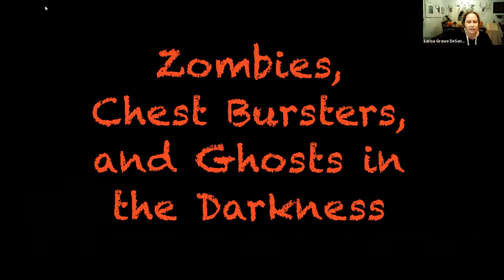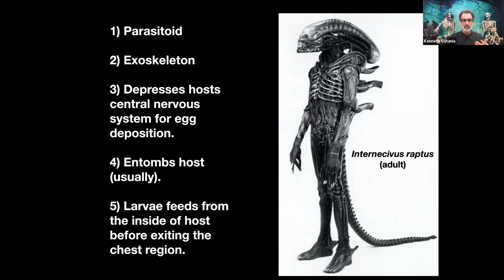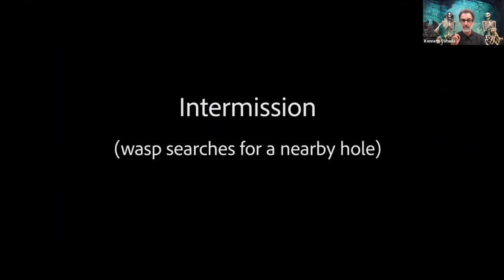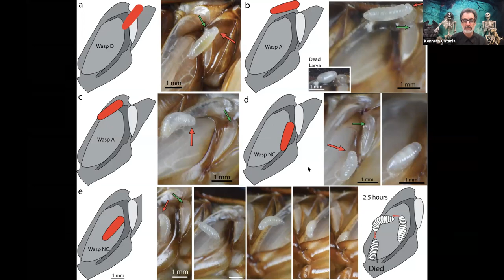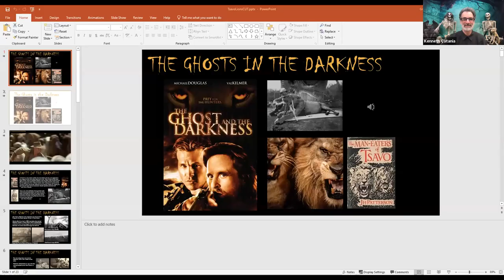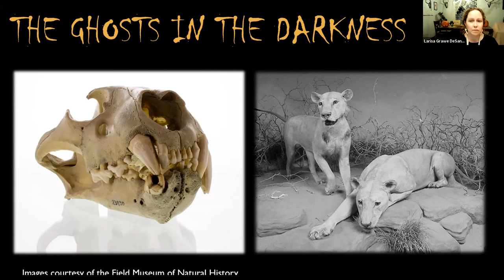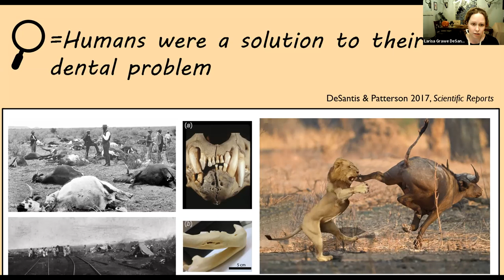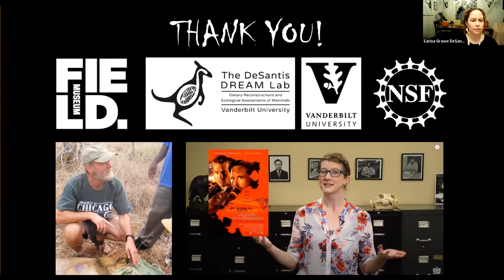Evolution Seminar by Dr. Kenneth Catania and Dr. Larisa DeSantis - Spooky Evolution Stories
Dr. Kenneth Catania, Stevenson Professor of Biological Sciences at Vanderbilt University, and Dr. Larisa DeSantis, Associate Professor of Biological Sciences and Earth & Environmental Sciences at Vanderbilt University presented "Zombies, Chest-bursters, and Ghosts in the Darkness: Evolution's Spooky Science Stories" on October 28, 2020 during the Evolutionary Studies Seminar at Vanderbilt University.